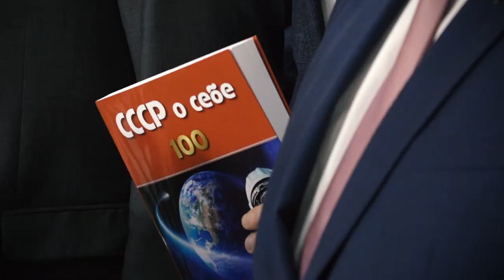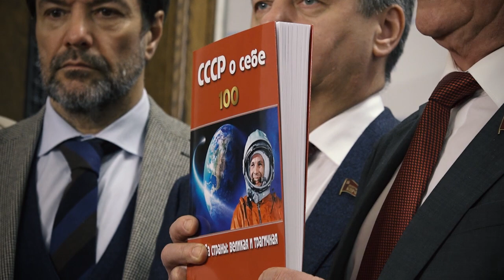«Сплочение общества обеспечит нашу Победу!»